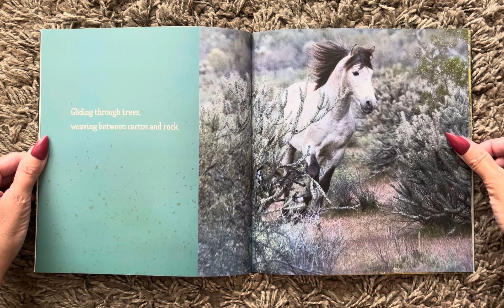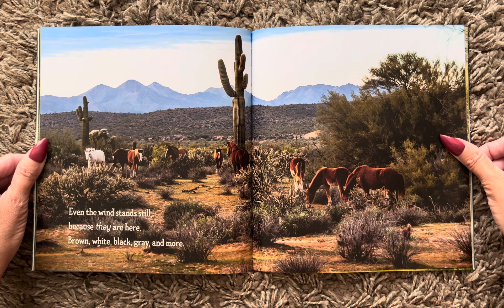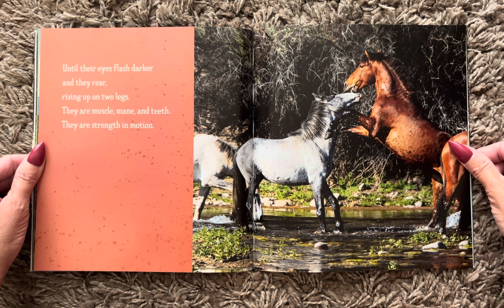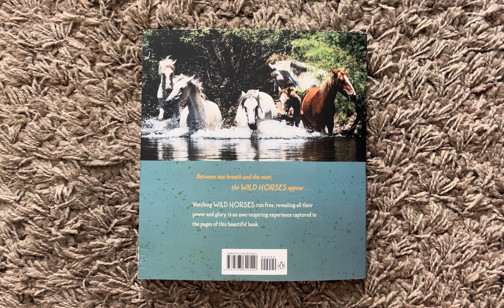Wild Horses (Read Aloud / Read Along Story)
Wild Horses
      Text & Photos by Melissa Marr

Dolly Parton's Imagination Library - Blue Ribbon Selection